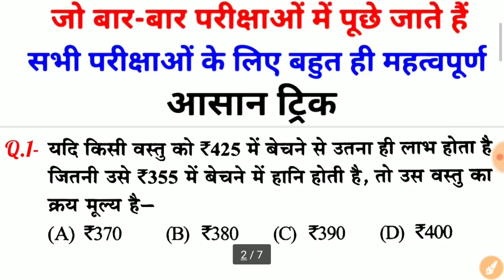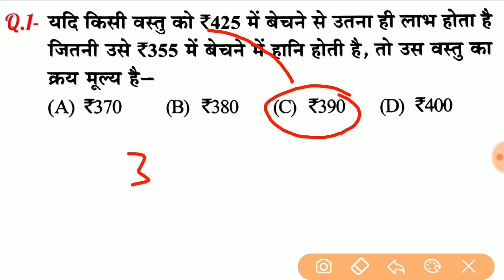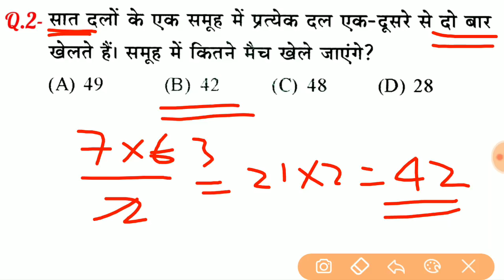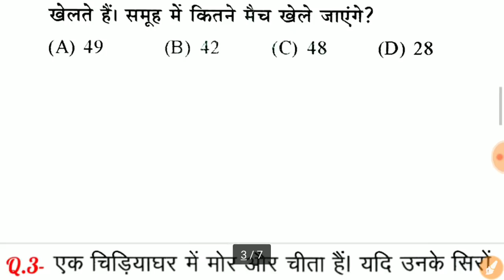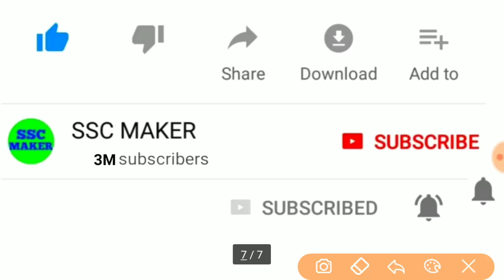Maths (गणित)//Part-15//For - RAILWAY NTPC, GROUP D, SSC CGL, CHSL, MTS, BANK & ALL EXAMS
2nd Channel पर Maths (गणित) बेसिक से और Chapter Wise पढ़ने के लिए निचे दिये गये लिंक पर क्लिक करें ⬇️⬇️⬇️